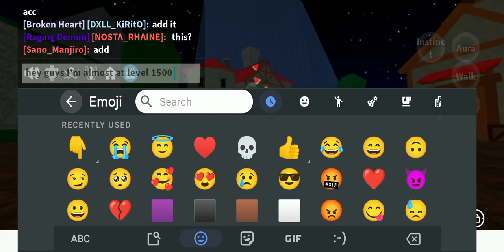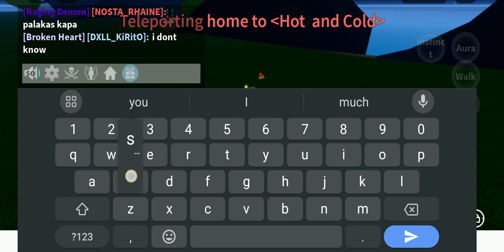sub to have infinite luck i wish u luck everyone 😄😄😄